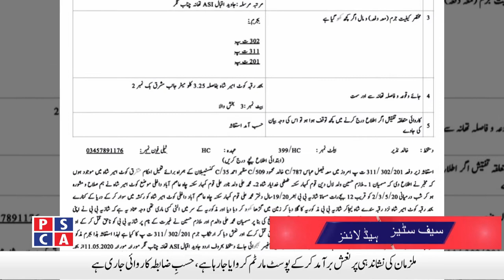Safe Cities News ||PSCA TV||12 May 2020